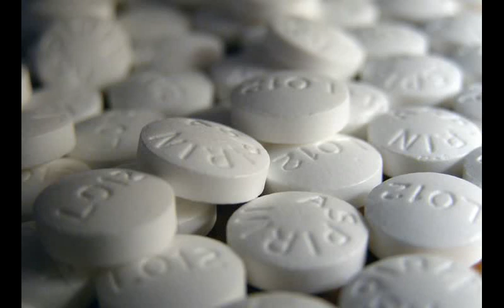Use this for Smart gardening!!You will surely thank me after watching this video||BACKYARD GARDENING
Today we will talk about top 5 gardening hacks with Aspirin tablets.